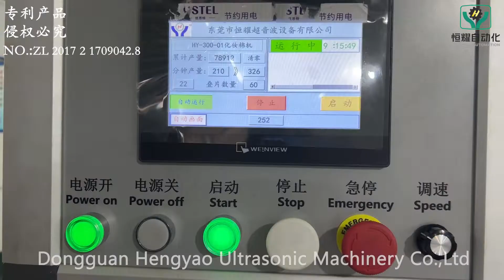Automatic Cotton Pad Making Machine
Automatic Square Cosmetic Cotton Pad Making Machine

It is an automatic machine to produce cosmetic cotton pad. Through ultrasonic technology combined with automatic control components, the products can realize the automatic production of each process, What’s more , product size and shape can be customized according to demand, and can print personalized patterns to meet different needs, high output and high quality production!